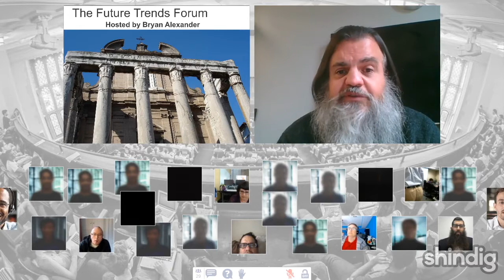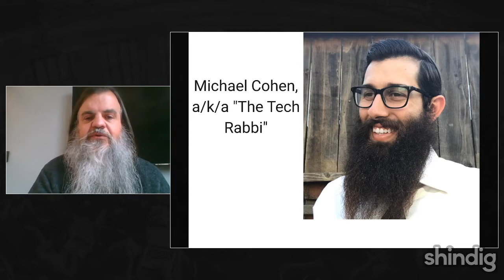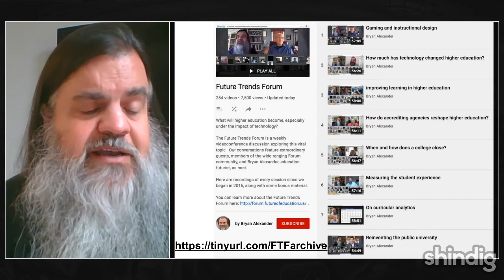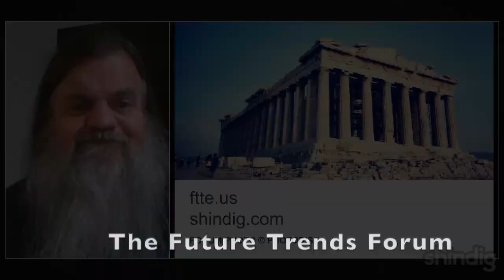What does web3 mean for higher education?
What might the emerging web3 movement mean for higher education?

This week we continued our exploration of the topic with a splendid guest, web3 creator Michael Cohen, a/k/a "The Tech Rabbi."